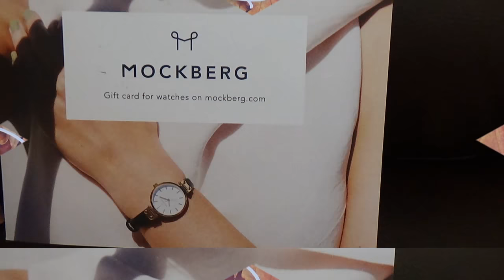GLOSSY BOX OCTOBER 2017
ELEMENTS OF FALL!

IN THE BOX:
-CLOVE + HALLOW LIP GLAZE -ANGELIC
-LUE BY JEAN SEO ERASE CLEANSER POWDER 56 g/2 oz
-RITUALS COSMETICS SHOWER FOAM IN KAPPY BUDDHA SWEET ORANGE AND CEDAR WOOD 200 l/6.7 fl oz
-QUIDAD ADVANCED CLIMATE CONTROL FEATHERLIGHT STYLING CREAM60 ml/20 fl oz
-VASANTI COSMETICS EYE SHADOW BRUSH